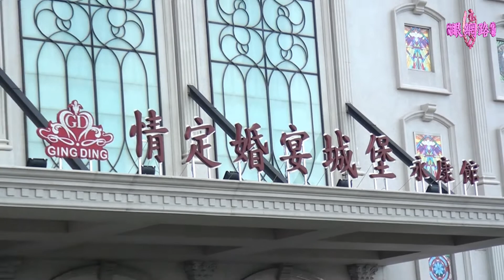台南市府首扮月老幫未婚男女覓良緣